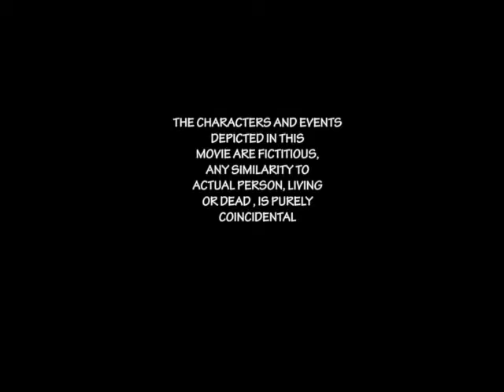Mr. JJB -3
Enjoy Mr. JJB -3